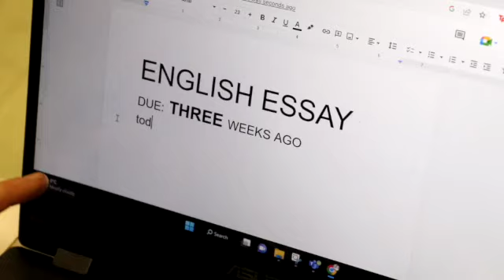The Daily Roar - January 10th 2023